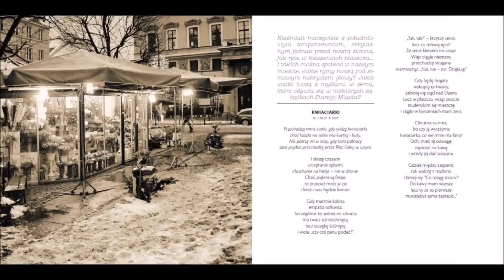Muzyczne spacery po Wrocławiu - zapowiedź podcastu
Premiera wiosną 2022 roku.